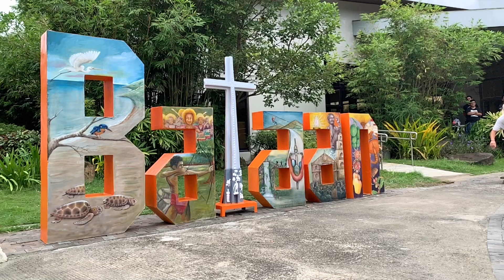Bataan, Philippines - Willy Santos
Got the board out for a quick 360 Flip at the Bataan Tourism Building. - Willy Santos